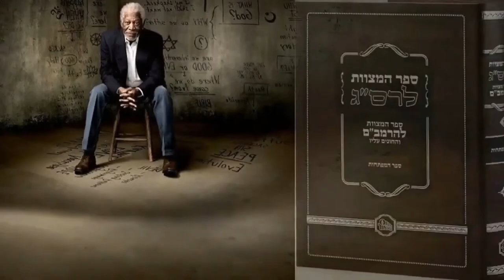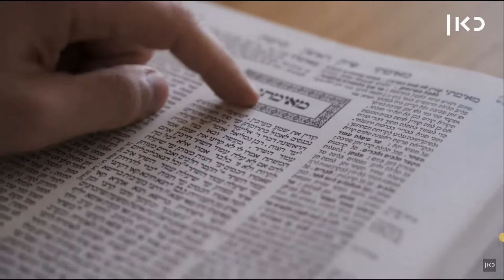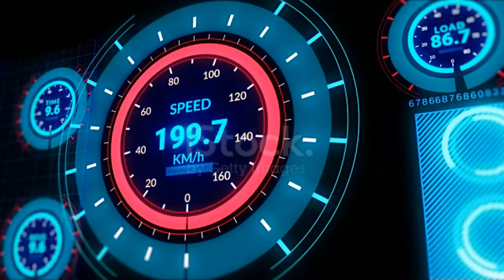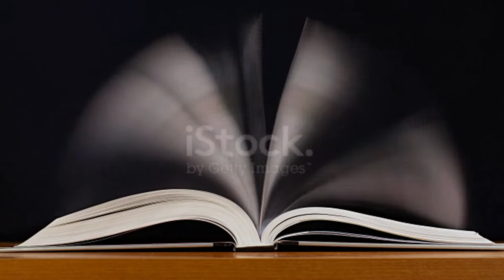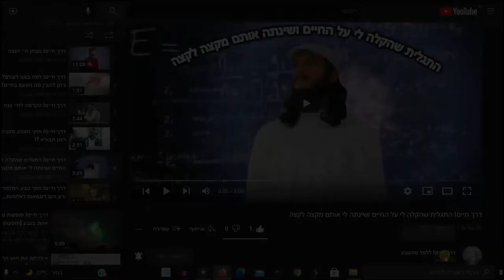דרך חייםI תובנות שהשגתי בדרך קשה, מוגשים לכם בקלי קלות.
סרטון לאנורקסים.
מחשבות אנורקסיות.
איך יצאתי מאנורקסיה.
בעיות שנבעו אצלי מאמונה מגבילה.